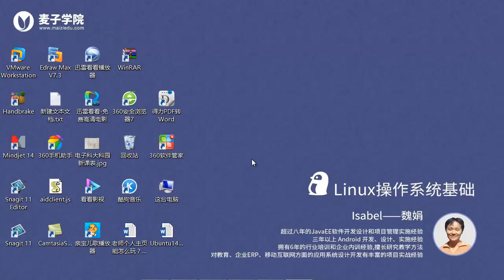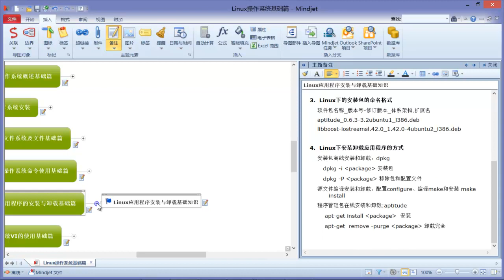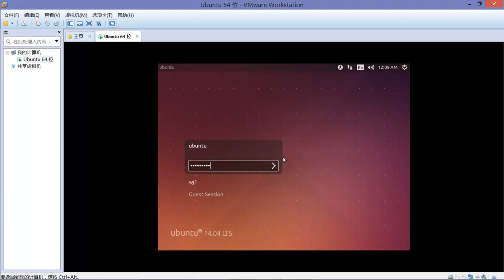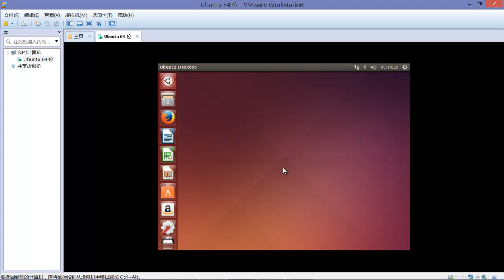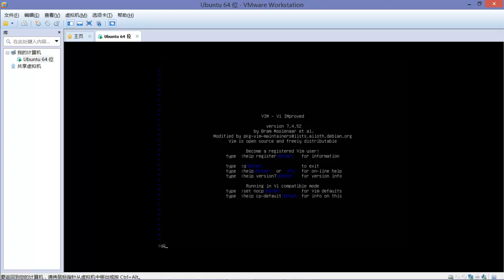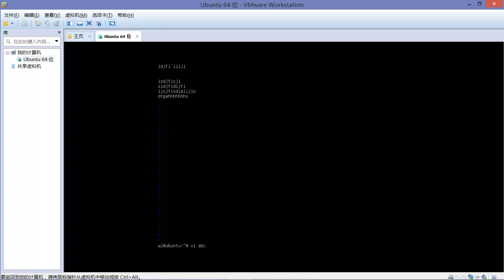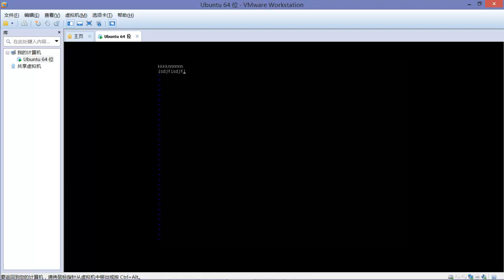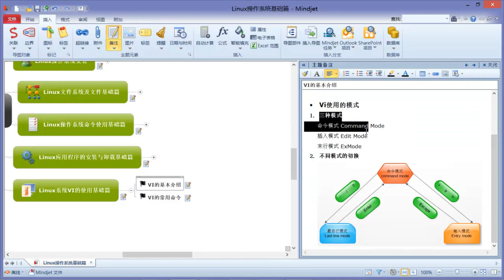Linux操作系统基础（最新版）25 VI的基本介绍